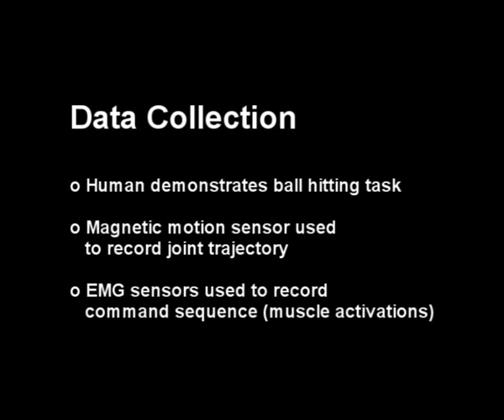Transferring impedance control strategies between heterogeneous systems via apprenticeship learning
This is the video associated with the paper:

Transferring impedance control strategies between heterogeneous systems via apprenticeship learning. M. Howard, D. Mitrovic, and S. Vijayakumar. IEEE Int. Conf. Humanoid Robots, 2010.